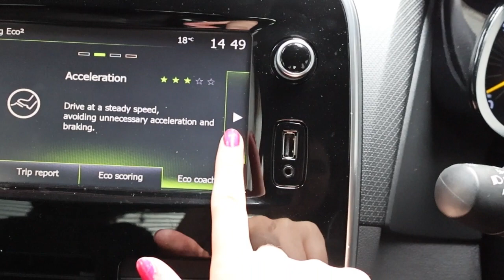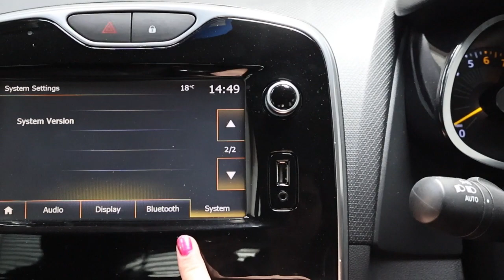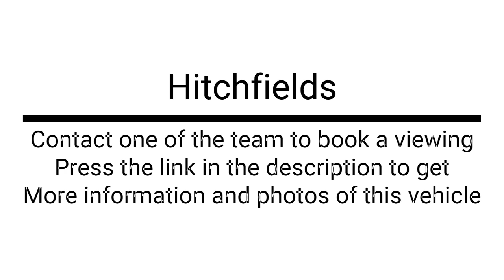RENAULT CLIO 1.1 DYNAMIQUE NAV 16V 5d 73 BHP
Hitchfields presents a 2015 Renault Clio Dynamique NAV 1.1L petrol in solid grey. This vehicle has three Service Invoices and will come with a new 12 Month MOT for its New Owner. This Renault Clio comes with 16" Alloy Wheels, Cruise Control with Speed Limiter, Power Assisted Steering, Renault MediaNav, USB Connection, Emergency Brake Assist, Electronic Stability Control, Hill Start Assist and a Rear Spoiler. Not only this but this vehicle has had two previous owners and has £150 Road Tax. To discuss and learn more about what this Renault Clio Dynamique NAV has to offer you can contact one of the team at Hitchfields.